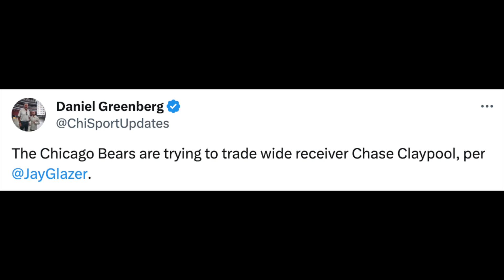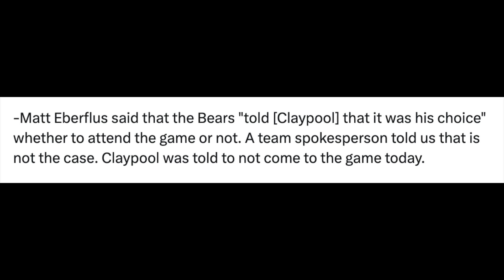BREAKING: Chicago Bears Looking To Trade WR Chase Claypool?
In today's video, I give you guys my thoughts on the report that the Chicago Bears are looking to trade WR Chase Claypool